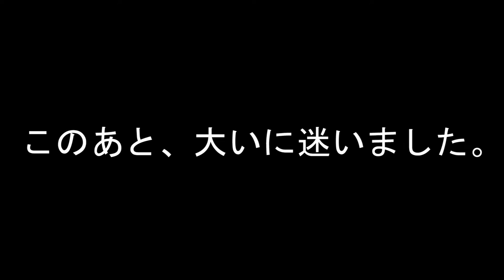【PC版】"世紀末な楽園" フォールアウト4実況#18【ケロッグの記憶】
再びメインクエストに戻ります。息子捜索の協力をパイパーにも申し込んでみる。
グッドネイバーという街に死体やその残骸から人物の記憶を辿ることが出来るDr.アマリという人物がいるそうなので、ケロッグのテクノロジーから情報を探ってみる。
動画の後半はケロッグの(ハゲるまでの)生涯を観ます(殴

・無し

・Vivid Fallout - Landscapes - Textures in HD(落ち葉や地面などのリテクスチャMOD)